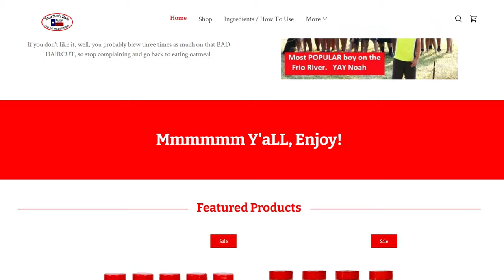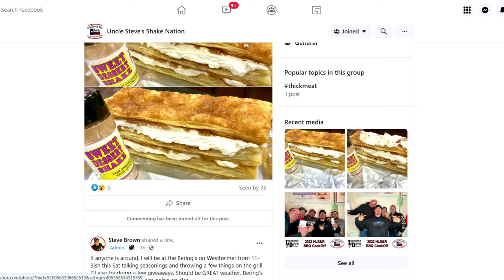Wing Nut Wednesdays: Epp 2, Uncle Steve's Shake, Grillaholics, Thanks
Last week we had a very successful premier of Wing Nut Wednesdays and gave away a fantastic gift basket from Grillaholics. The lucky winner is in for a treat! Now its time to announce the next giveaway and its so simple to win!  Uncle Steve's Shake makes for great Weber Kettle recipes like
grilled chicken thighs (my favorite).
BBQ Seasonings:
More Great Grilling Products!